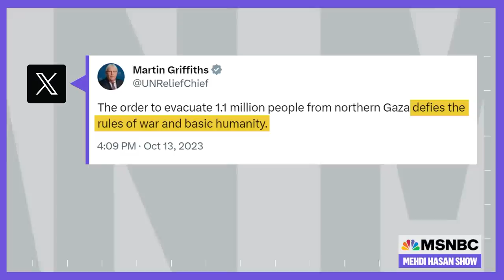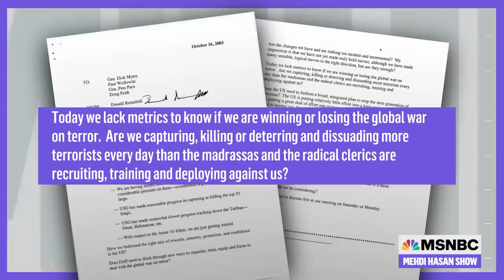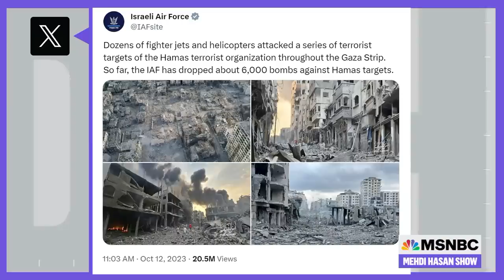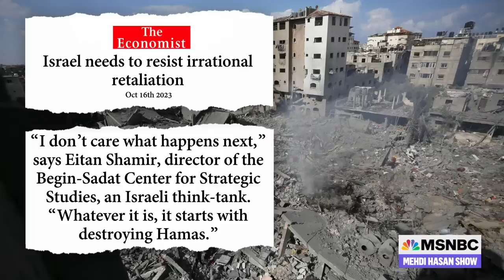Mehdi Hasan on Israel, Gaza, and what happens next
To destroy Hamas for the massacre of its citizens on October 7th, Israel appears to be preparing for a ground invasion of Gaza. But if bombing or invading Gaza is the solution to Hamas, then why hasn’t it worked the last half dozen or so times Israel tried it? As Mehdi lays out in his deep dive, we’ve seen this movie before… with the U.S. "war on terror.”